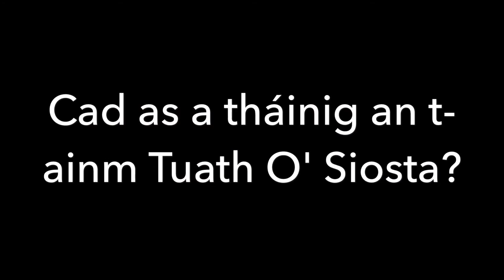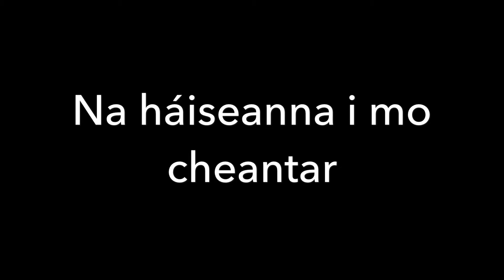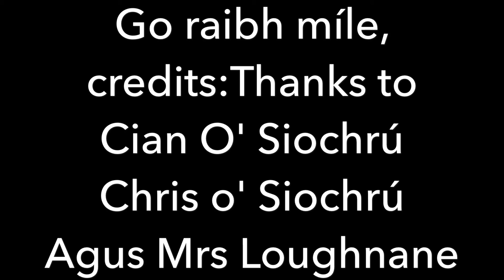tuosist video hail hail